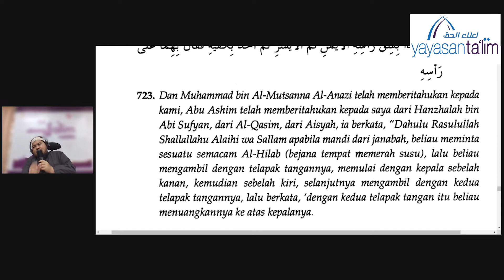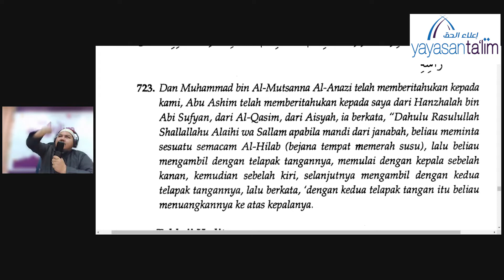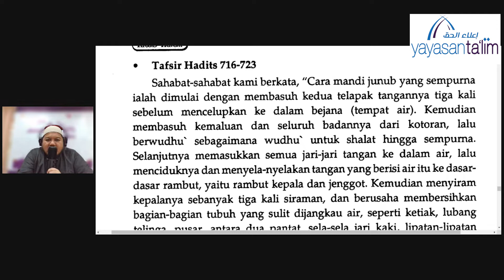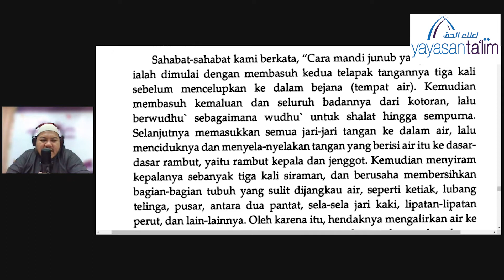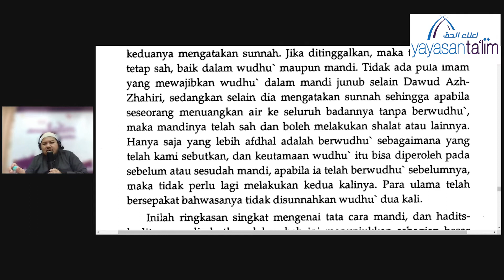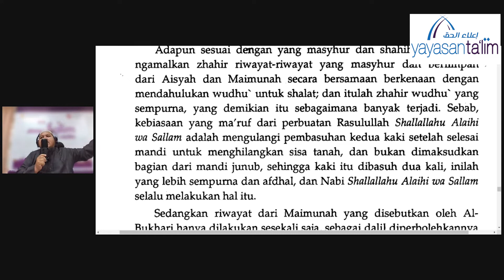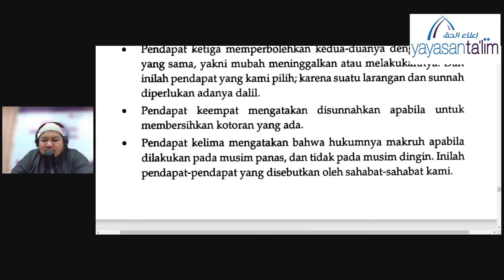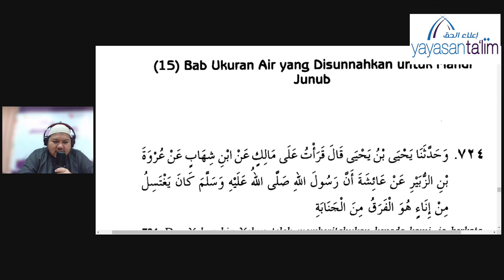Yayasan Ta'lim: Sahih Muslim [08-10-2022]